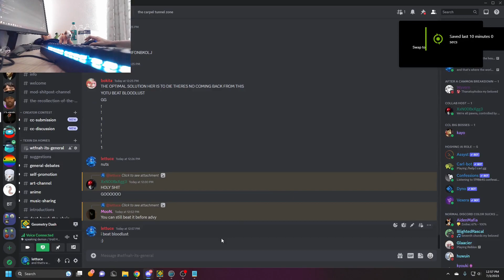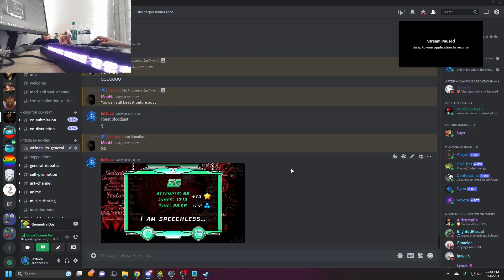[Jump From Bloodbath] Bloodlust 100%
this was so stupid

Dedicated to gthom and bnuuy, and everyone in PR and THQP.

6 years ago, when I stumbled across knobbelboy's video of Bloodlust 98%, I thought it was absolutely insane that someone could play a level that difficult. That video was what got me into the GD Community in the first place, and here I am, beating the level that I used to think was impossible. GG

Level: Bloodlust by Manix648 and more
Attempts: 15383